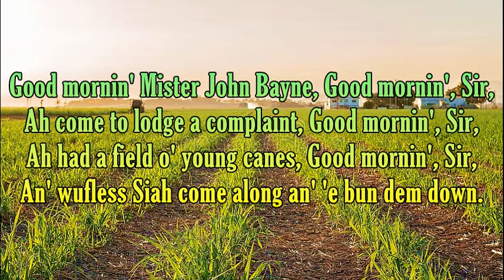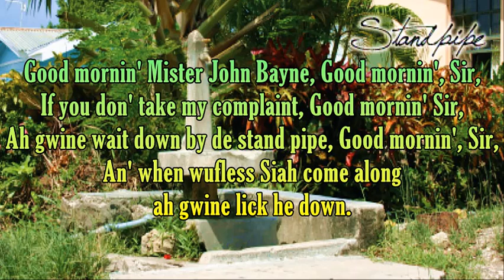Mister John Bayne - Bajan Folk Song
I taught in an all boys' school and the boys just loved to dramatise this folk song. especially the last line of the last verse.